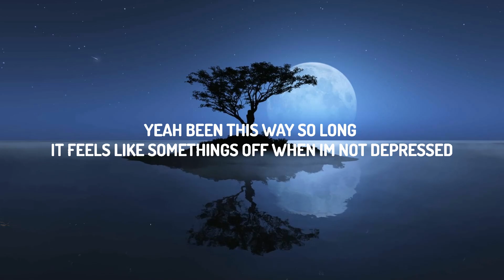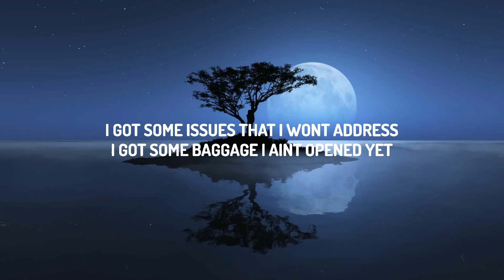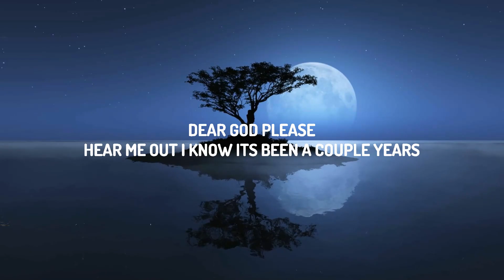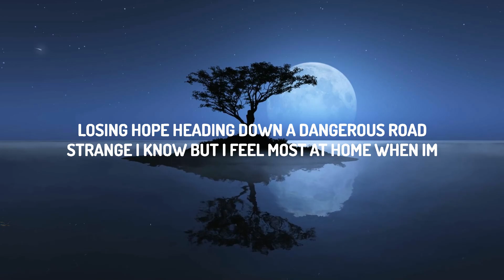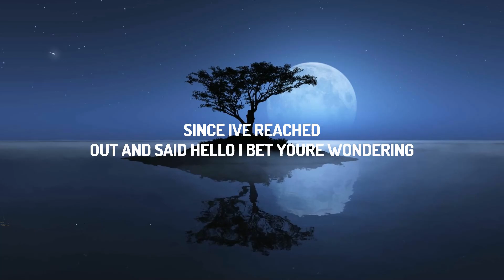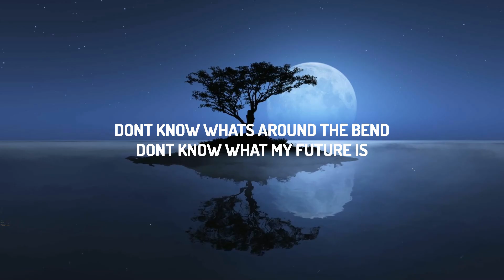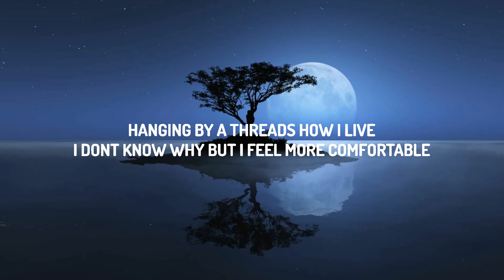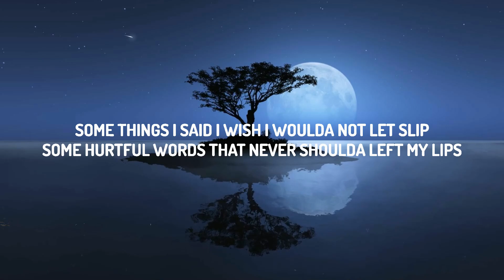NF - Happy (Lyrics) | 30mins with Chilling music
(Lyrics):
[Verse 1]
Out and said xin chào, I bet You're wondering
Obsessing on and stressing all the little things
I know I've been selfish, I have no excuse to give You, it's true

[Chorus]
Living in my agony
Watching my self-esteem go up in flames, acting like I don't
When I know truthfully that that's the furthest thing from how I
The truth is I need help, but I just can't imagine (Who)

[Verse 2]
Yeah, been this way so long, it feels like something's off when I'm not depressed
I got some phone calls I've been avoiding
Losing hope, heading down a dangerous road

[Bridge]
But I can't keep on living in—